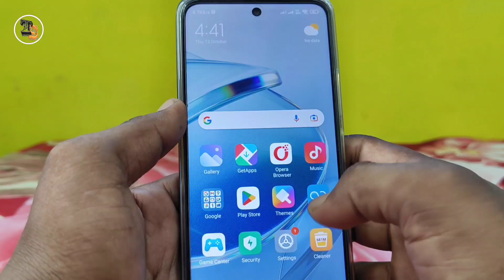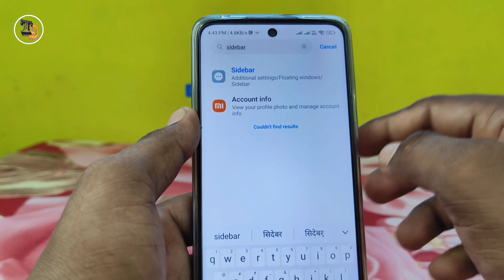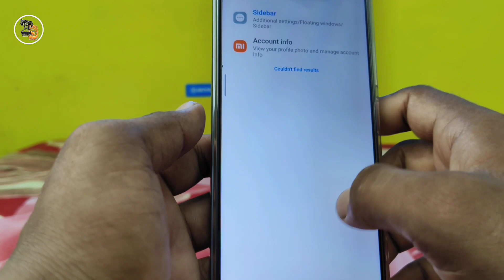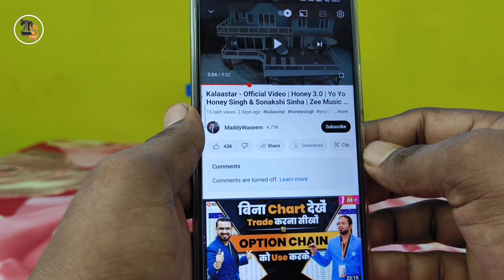Mobile screen ko band karke you tube par gaane kaise sune | screen off hone par you tube song sune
Mobile screen ko band karke you tube par gaane kaise sune
screen off hone par you tube song sune

relatwd queries:-
Screen Ko band Karke Youtube Se Song Kaise Bajaye, Screen Ko band karke online music kaise bajaye, youtube se music kaise bajaye screen Ko band karke, Youtube se gana kaise bajaye screen Ko band karke, How to play online song from youtube, how to protect you youtube channel, Techmasala, Youtube se gaana sunneye phone screen Ko off rakhte huye bhi, Tech, Youtube Hidden Trick, Youtube Secret Setting, Youtube trick, Android best trick and tips, best setting, Youtube